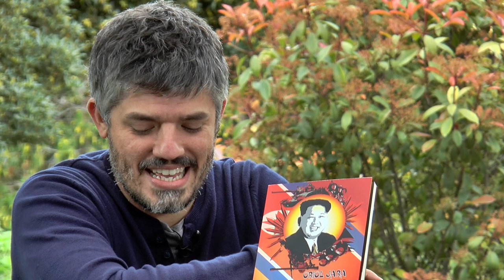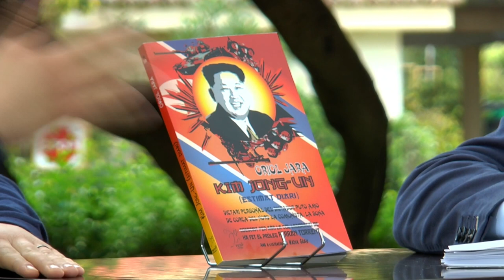Fira del Llibre 2017 | ORIOL JARA “Kim Jong-Un, estimat diari” (El Petit Editor)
“Kim Jong-Un, estimat diari” és una traducció fidel del diari personal de Kim Jong-un, robat durant una visita de set dies a Corea del Nord. Per raons de seguretat el nom de la persona que va aconseguir el diari és un secret. Oriol Jara és responsable NOMÉS de posar-lo bonic amb
paraules d’escriptor.